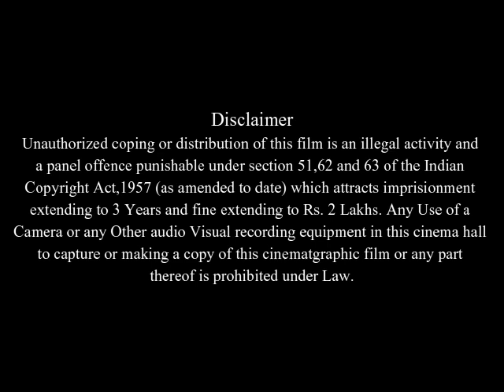Ip Man Full Movie Facts And Review | Donnie Yen | Simon Yam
In this video we will tell you about fact and review of movie Ip Man